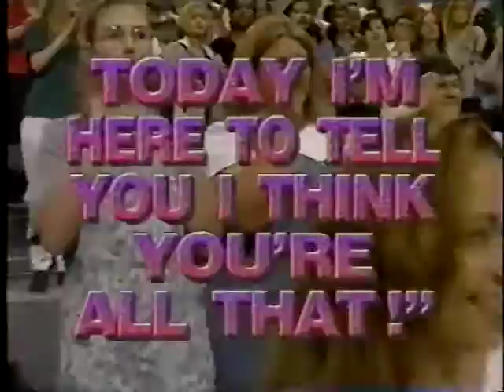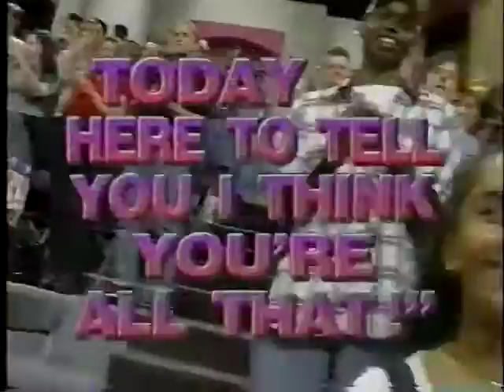Camilla Scott Show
JoJo's appearance on Camilla Scott Show.